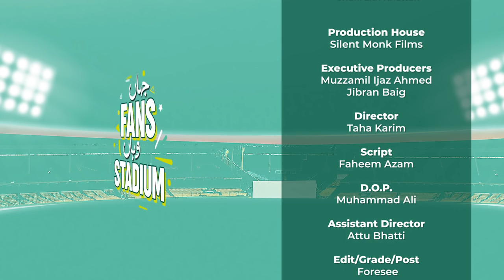Jahan Fans Wahan Stadium Episode 1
Abdul Razzaq and Azhar Mahmood take the pitch with Die-hard fans on our very first episode of Jahan Fans Wahan Stadium of this HBLPSL season with Zainab Abbas and Ramiz Raja!